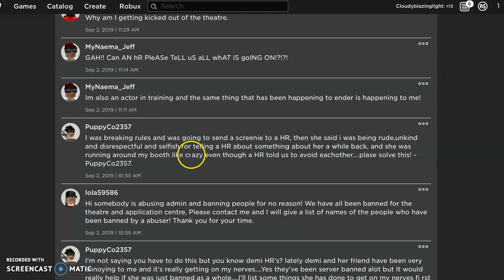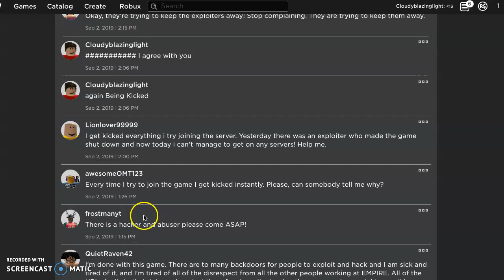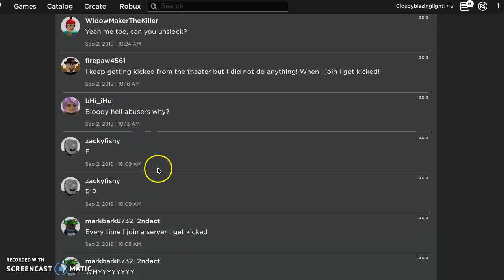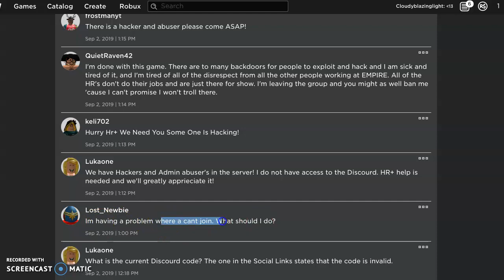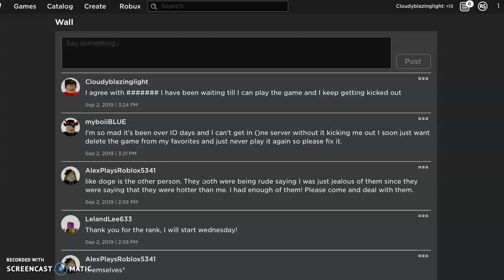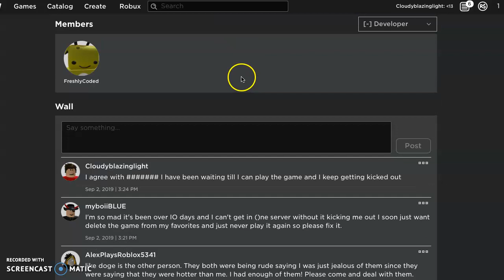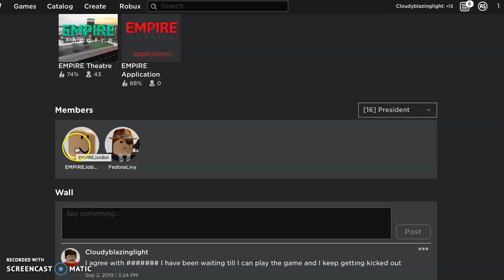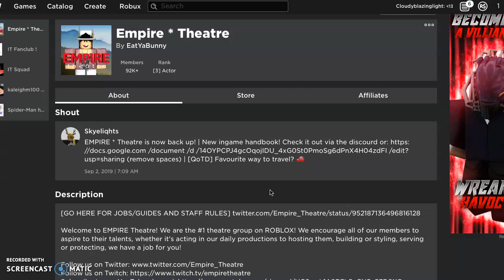Empire Theatre is broken :/